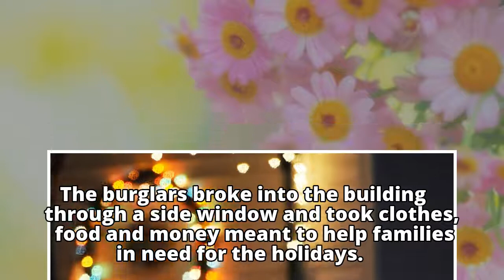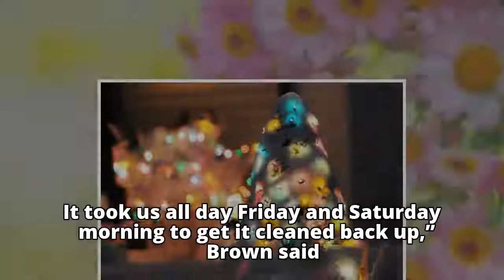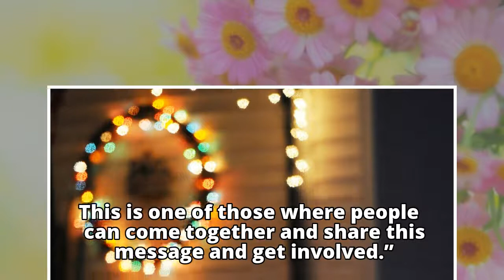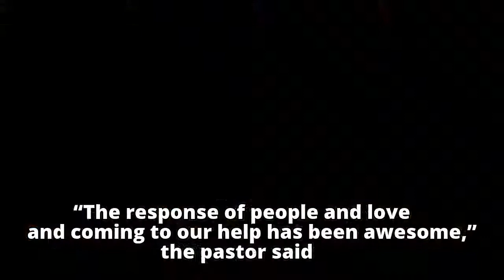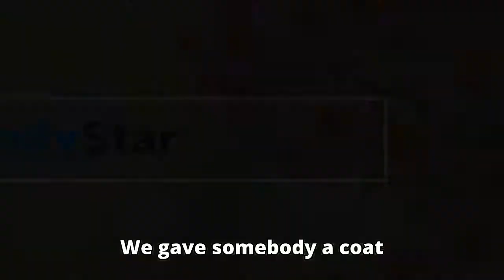A robbed church. Scattered pennies. An Indy radio host steps in with a Christmas miracle.